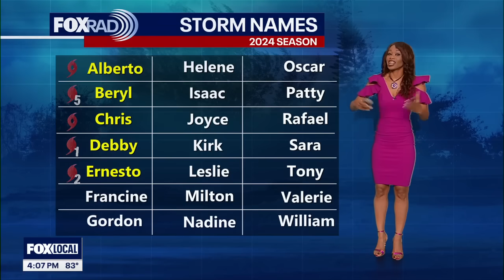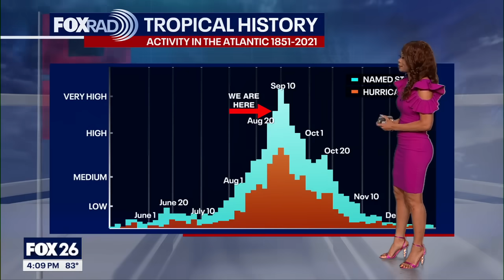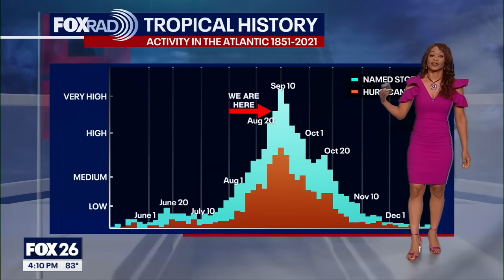Watching 5 disturbances in the Atlantic | FOX 26 Tropical Weather Forecast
The National Hurricane Center is watching a whopping five disturbances in the Atlantic basin with the chance for tropical development.  One broad area of low pressure along a weak front in the northern Gulf has a 10% chance for tropical development.  It will continue to spread more downpours along parts of the Gulf coast. Another disturbance in the western Caribbean has a low 20% chance to become a tropical system in the SW Gulf over the next week. Two other systems are being monitored in the Atlantic with a slim 10-20% chance for survival.  Invest 99-L in NW Atlantic now has a 30% shot to become a brief tropical or subtropical system before moving into cooler waters this weekend.